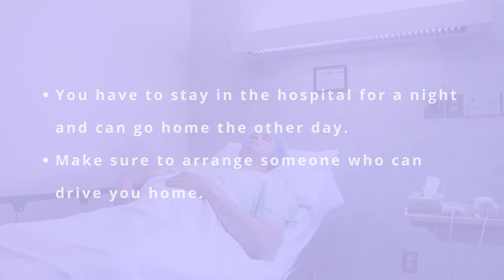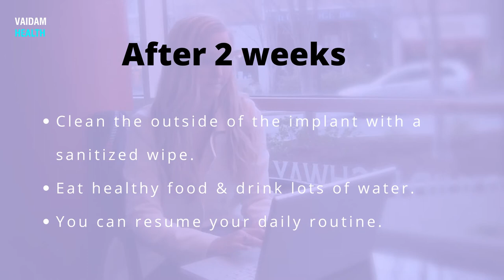Life After Cochlear Implant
A Cochlear Implant is a small electronic device that is surgically implanted, which stimulates the cochlear nerve and modifies the sense of sound. It is helpful for people who have severe hearing loss from inner ear damage. Its total recovery time is 3-6 weeks.

After Cochlear Implant treatment, avoid sudden head movement for the first 2-3 days and keep water out of your ear. Do not do any kind of strenuous activities.

Eat healthy food and drink plenty of water. You can resume your daily routine after 2 weeks.